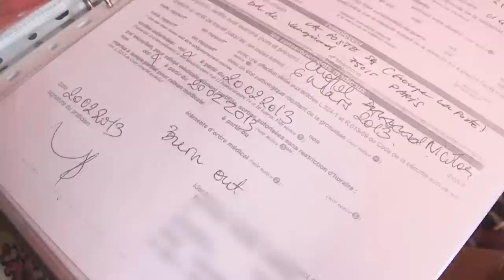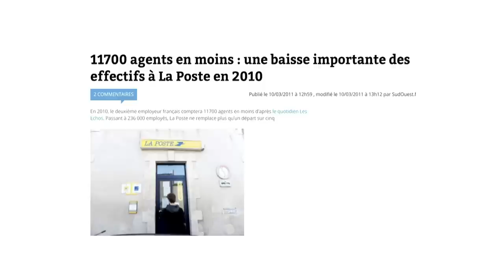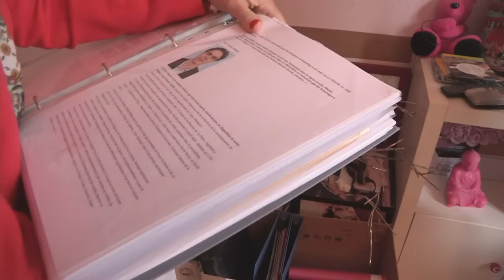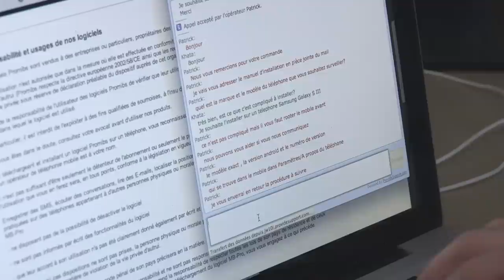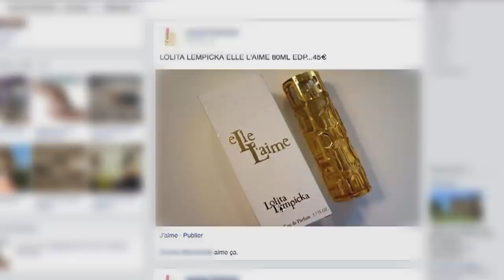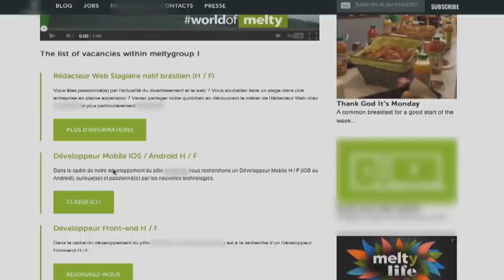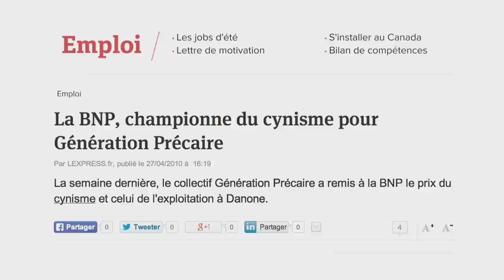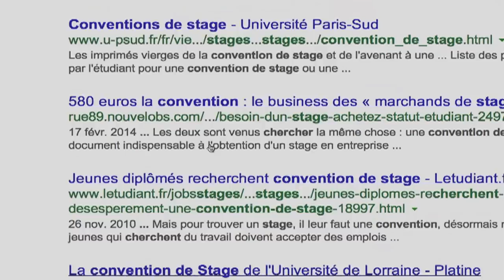Burn Out : le nouveau cauchemar des entreprises !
Dans un contexte de pression économique, de concurrence de plus en plus dure, les entreprises doivent se battre pour rester compétitives… Au cours des dernières années, la plupart ont dû se restructurer. Dans le public comme dans le privé, les dirigeants mettent en place des organisations de travail qui induisent toujours plus de pression sur leurs employés. Il faut être plus productif. Concrètement, on exige des salariés de faire plus dans le même temps… Mais comment les patrons s’y prennent-ils pour nous pousser à travailler toujours davantage ? Jusqu’où certains sont-ils capables d’aller pour obtenir un meilleur rendement ? et quel impact cette réorganisation du travail peut-elle a-t-elle sur notre vie ? Performance, efficacité, rentabilité… Quel est le prix à payer pour faire tourner nos entreprises ?…
Réalisateur : Jean-Marc Philibert